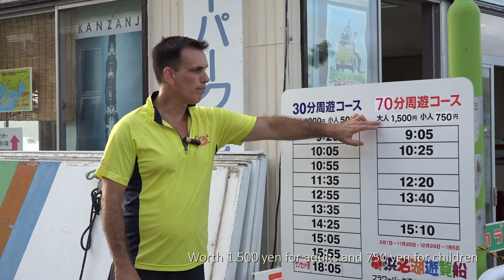Hamana Lake Cruise in Hamanako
Lake Hamana has the largest circumference of all the salt lakes in Japan and is a very picturesque place surrounded by seasonal nature. Enjoy the ride along the shore of Lake Hamana on a cruise.